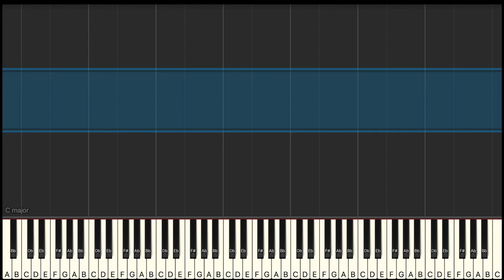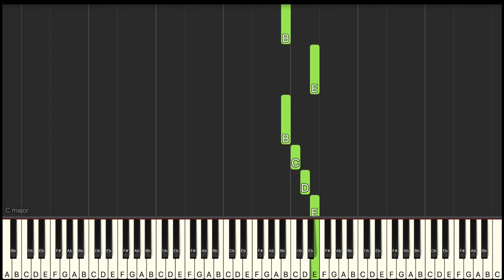La Casa De Papel -Bella Ciao- EASY Piano Tutorial by Manav Kumar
Hey, My Name is ManavKumar Welcome ♫ to my channel!! 🙏

Here's a tutorial Of LaCasaDePapel BellaCiao EASYPIANO Tutorial by Manav Kumar In this tutorial , I'll be teaching you how to play the MELODY

If you love to learn piano ukulele and guitar you are at the right place!

Hi, my name is ManavKumar , I'm a teacher, music arranger, composer and performer from INDIA

Its a request that you go through the entire video 🙏so that u can get a clear idea how to play lead and chords step by step I think u r not watching the entire video. Please follow the video step by step🌹 thank you 🙏
Thanks for visiting my channel🙏Do to my channel and don't forget to press that 🔔 icon to get updates at the moment🙏If you like my videos then I will appreciate if you can hit LIKE button and share those :)